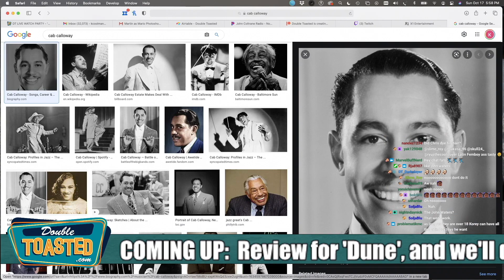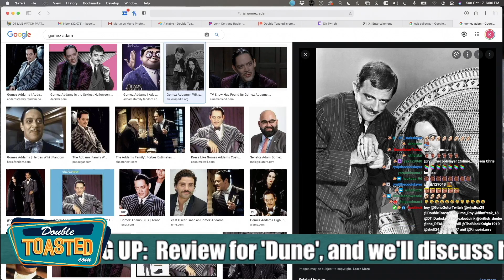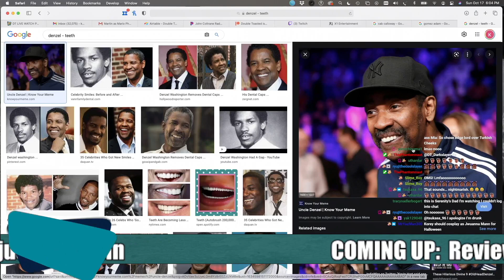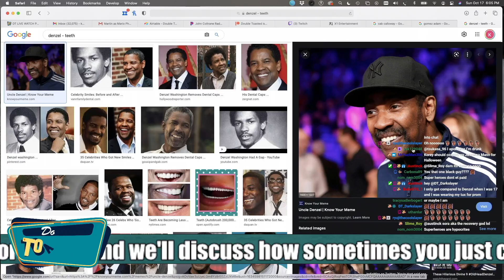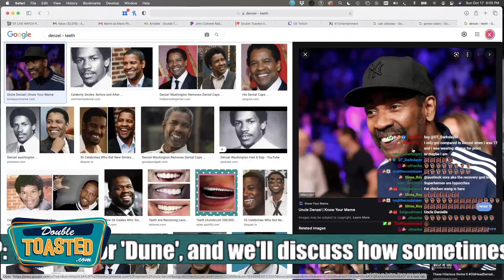KOREY'S HISTORY OF HALLOWEEN COSTUMES | Double Toasted Bites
KOREY'S HISTORY OF HALLOWEEN COSTUMES | Double Toasted Bites - While talking about how his 2021 Halloween costume is being managed by Mia, Korey discusses a small history of his costume ideas and all the men and women watching this might remember a story of one of those being the funny Denzel Washington derpy face that Korey cosplayed as a few years back.

Subscribe to Double Toasted for funny movie reviews, and news videos and podcasts on current events and topics trending now on the internet, about the world of movies, entertainment, and comic books! Enjoy our compilation of content with edits and clips from our main shows, and enjoy a collage of content to listen to on our YouTube channels, as well as Spotify and other places that you listen to your podcast entertainment in 2020 and 2021!

DTMERCH.com